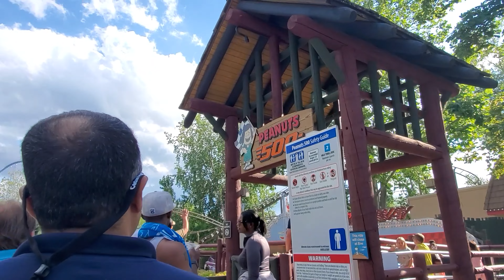My first time at Cedar Point - Day 1 of 2 - Part 2 of 2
Yay! You found my Epic Theme Park Trip of 2021 vlogs.